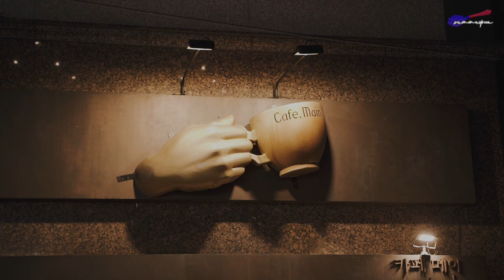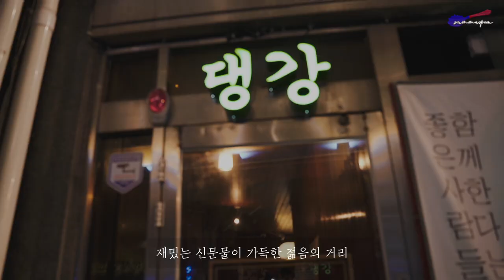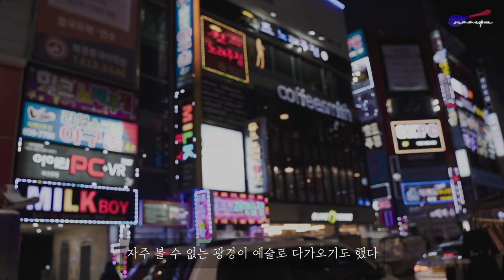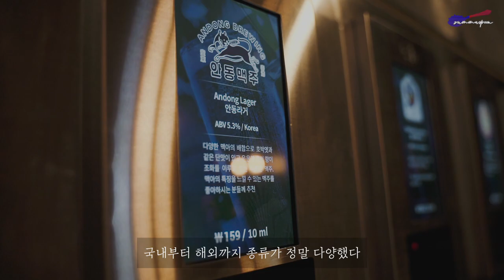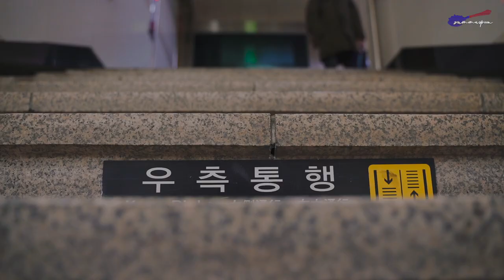Hip Busan Tour Vlog | SouthKorea Trip | Cafe BBQ DraftBeer Review | Jeju Wife's Diary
Hello, I'm Jeju Wife (서귀댁)
(Jeju is most beautiful island of South Korea.) Please watch this with 1080HD.

I've been Busan which is southern big city of South Korea for 3days.
Seoul is famous city, but Busan is more hip place to go for me.
I made this video as like a diary, so you can see the reviews about cafe, restaurant, bar, and accommodation. I didn't get any support as like commercial things from stores. I use my money and leave a reviews in honestly. I hope that's gonna be helpful informations to you if you are thinking to go to Busan.

It makes me feel my time was valuable to shoot and edit this film.

Stores Information

@SeoMyeon Station 서면역

Cafe : Little Work 리틀워크
Restaurant - BBQ : 77ZIP 칠칠집
Bar - Draft Beer : Tap Station 탭스테이션
Hotel : Tinto Hotel 틴토호텔

Camera : Sony A7M3
Lens : Tamron 18-75
Edit Program : Final Cut Pro X

Music _ Thanks to Musicians
Magnolia Tree - Drew Holcomb and the Neighbors
Take Me - Dim Wilder
Highlife - Chris Valentine

# Please show your talent to translate!